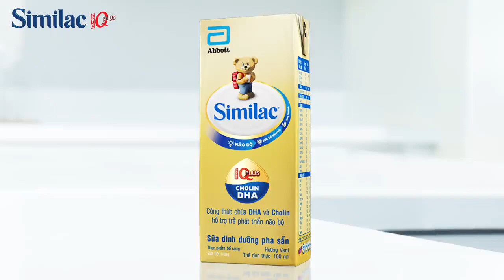Similac Total Comfort mới với HMO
Similac Total Comfort mới với HMO | Tiên phong trong sức khỏe làm cho trẻ em cho em em